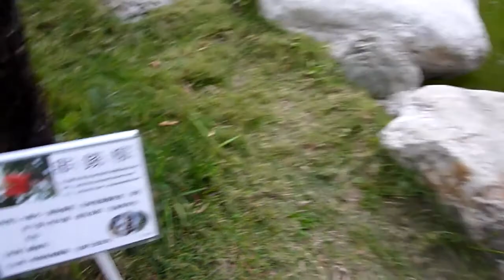古嚴寺戶外 觀音池 恩情深似海